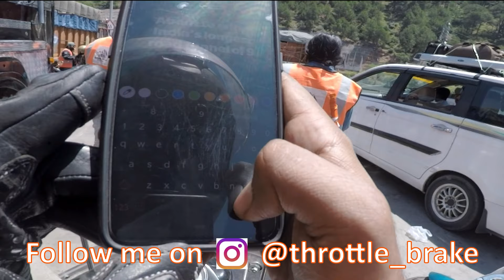Day 7 | Srinagar | Mumbai-Leh-Mumbai| Beautiful ghats | Adventure Nation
From one capital to another, this is about ride from Jammu to Srinagar. The route is beautiful cant say much about the roads though but we had the opportunity to cross India's Longest Road Tunnel.

Sony mirrorless a6000 camera